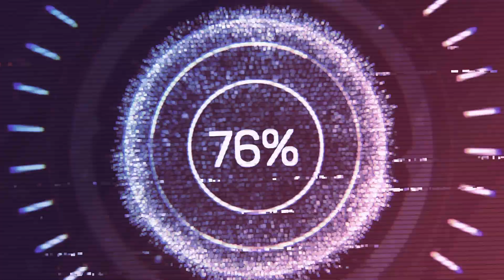Dead or Alive 5 Last Round: Rachel arcade (Legend) #9